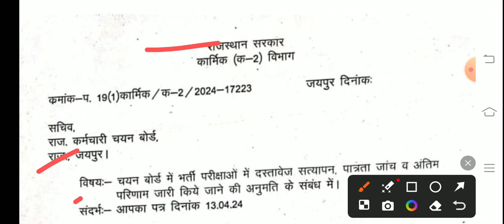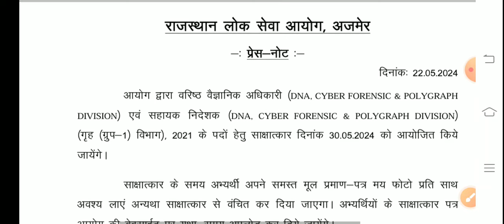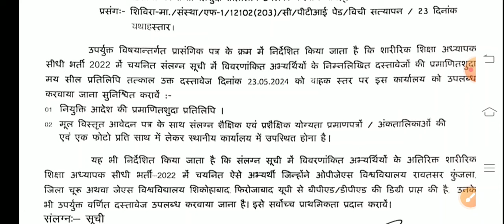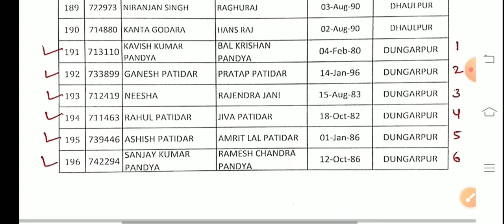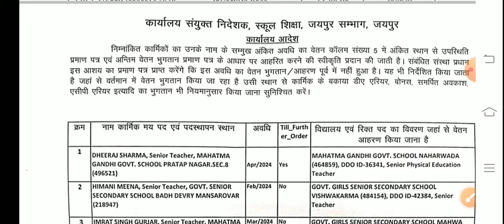Breaking News ! बीकानेर निदेशालय शिक्षा विभागीय आदेश। Education Department News Today ।RPSC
ashish education
1st grade new vacancy 2024
dpc update
2nd grade new vacancy 2024
1st grade latest news today
rpsc 2nd grade latest news today
1 grade new vacancy 2024
reet
1st grade new vacancy 2023
rpsc
rpsc first grade
reet 2024
dpc
reet 2024
new reet vacancy
new reet
1st grade vacancy
2nd grade vacancy
1 grade new vacancy 2023
madan dilavar
bhajanlal sharma
reet tak
narayan education
ghelp suratgarh
gyan store
upen yadav
2 grade new vacancy 2023
mggs
shiksha samachar
rpsc1st
rpsc 2nd
reetnews
reet2024
rpsc
rajasthan shaikshik samachar
shaikshik samachar
shiksha samachar
शैक्षिक समाचार
ashish education samachar
ashish education
1st grade new vacancy 2024
dpc update
2nd grade new vacancy 2024
1st grade latest news today
1 grade new vacancy 2024
reet
1st grade new vacancy 2023
rpsc
rpsc first grade
reet 2024
dpc